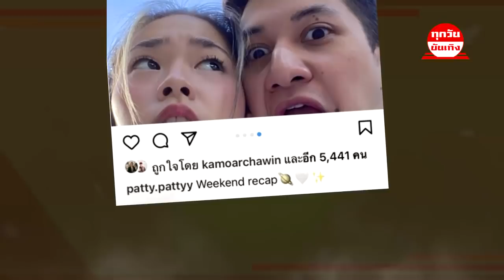สาวๆอกหักรับปีใหม่ "ปุณณ์" ลูกชาย "นุสบา" มีแฟนแล้ว !!!